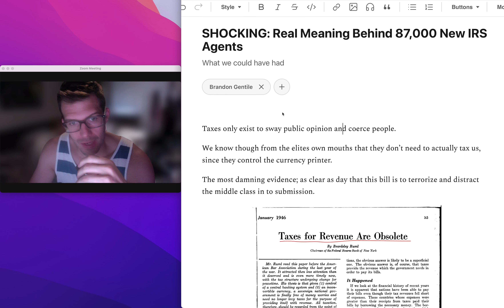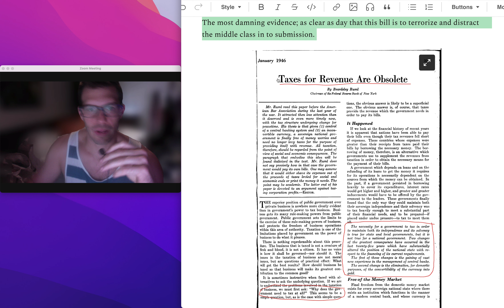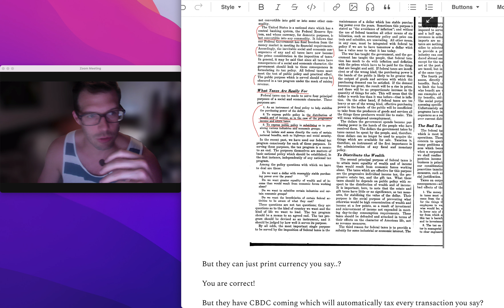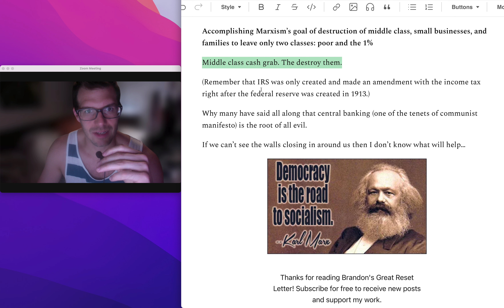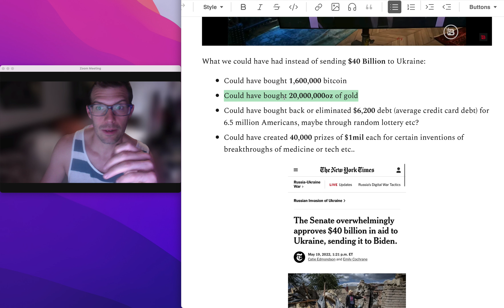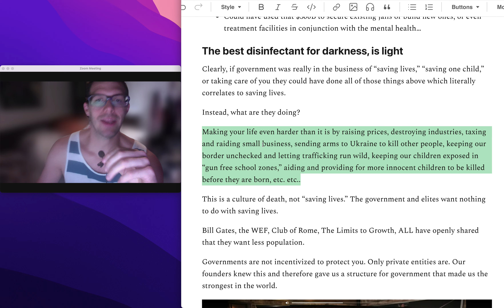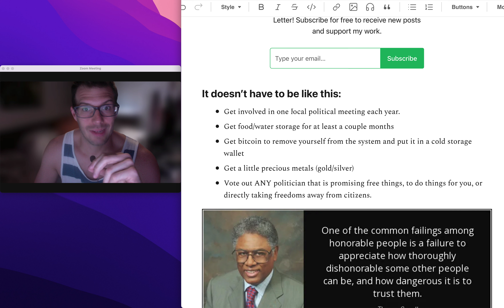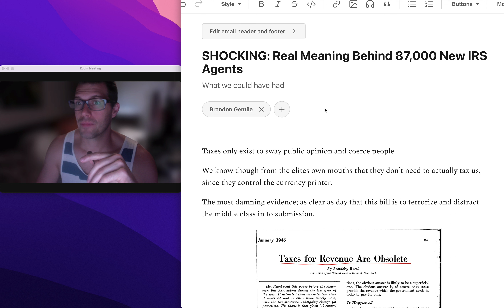(SHOCKING) Real Meaning Behind 87,000 New IRS Agents